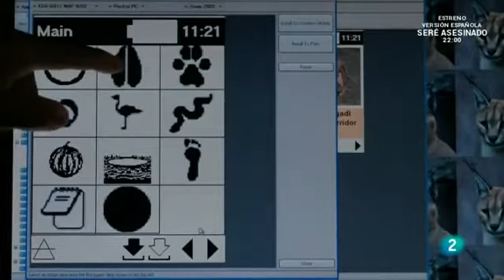LOS LEONES DEL KALAHARI |DOCUMENTAL